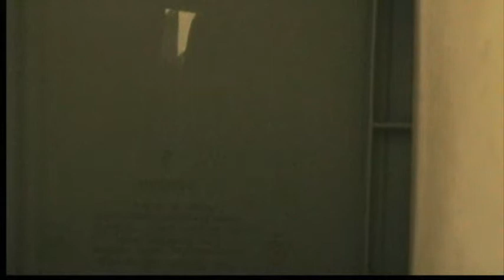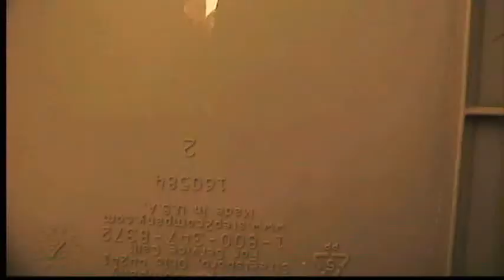Video camera in the mail box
Michaels pretends to have found a video camera and then before he could grab it I start beating him up